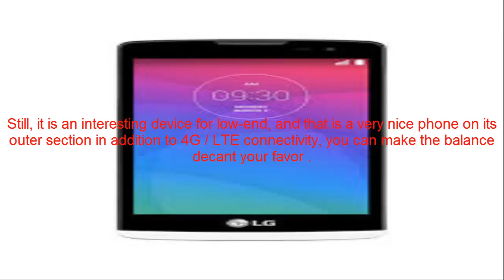LG Leon Review Mobile Smartphone Features Specs 2015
Not everything in this life-and at MWC 2015 are high ranges. The input range or floor also has its place in this show, and it shows with cheap LG handset, the LG LEON. So if the LG G Flex 2 years seems inaccessible due to its price, do not miss anything offered by this new terminal.

4.5 inch IPS display (480 x 854)
Pixel density of 220 ppi
Snapdragon processor 410 to 1.2 GHz
RAM 1 GB
Android OS 5.0 Lollipop
8GB storage
5 megapixel rear camera and front VGA
Battery 1900 mAh
Other networks 4G / LTE